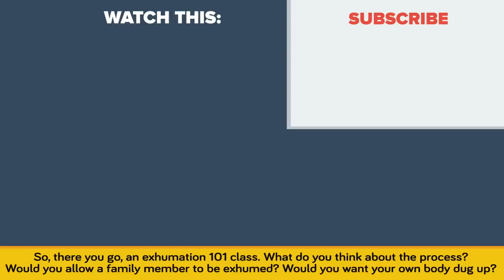What Happens When You Dig Up A Body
If you have ever heard of grave robbers, then you know what exhumation process is, but in case you don't we are going to break it down for you. In today's video we are examining the exhumation process, how we deal with the dead, what happens to the buried coffin, all in the name of science